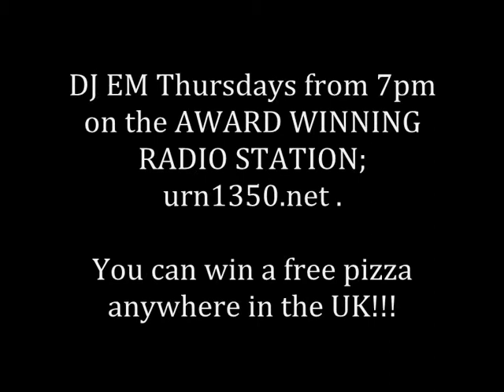Nottingham FULL Interview with DJ EM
Suli Breaks has an exclusive interview with DJ EM after his performnace at JAZZ, FUNK AND SOUL which featured Rachel Kerr and Yolanda Brown For performance footage

Add "Suli Breaks" on Facebook.

Will be releasing these more consistently on either a Thursday or Sunday every week as part of my "LECTURES" series, while I'm attempting to finish my latest album.